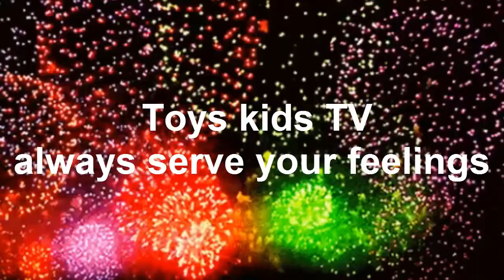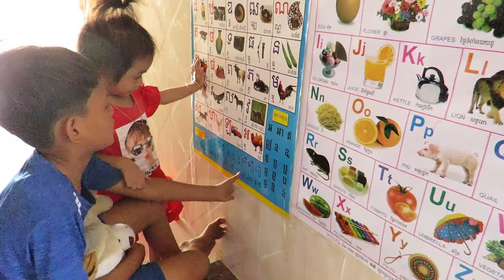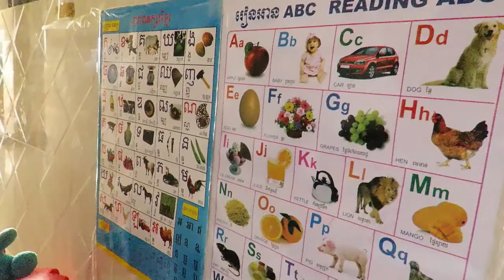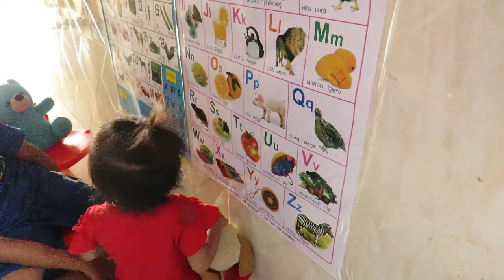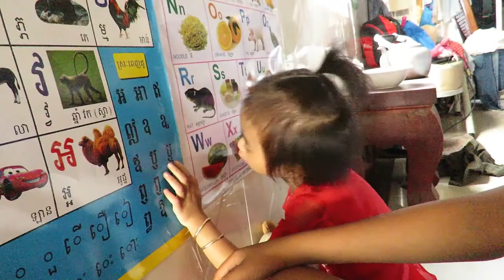Chay E Lovely Brother, Baby Chay E teach Brother Ana